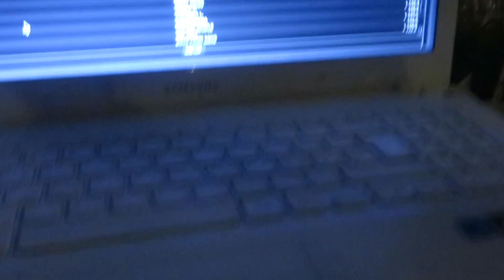FRANCO BONI VIDEOJAY : PODERE RIOSTO - PIANORO 12